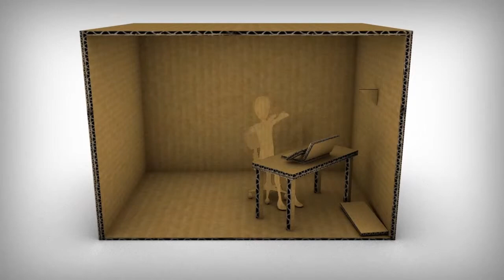Andrea semplifica la sua contabilità, e tu?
Andrea é un imprenditore. Per semplificare la sua contabilità, Andrea usa Ezycount. Guarda il video e scopri come fa.